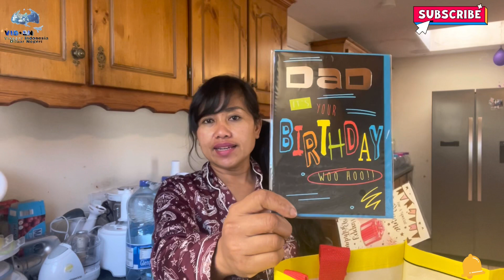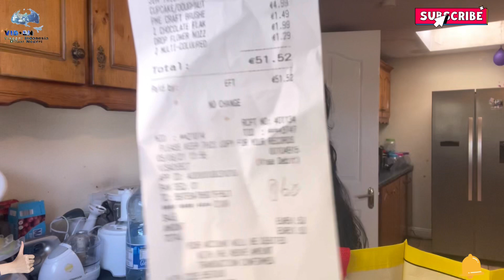SUAMI ISTRI BULE BELANJA BARENG PAKAI BUDAYA IRLANDIA BAYAR DEWE-DEWE/SAMA-SAMA BAYAR (PATUNGAN)🇮🇪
Assalamualaikum pemirsa dan semua teman-teman di luar sana, ini Vidoe vlog tentang Belanja bareng suami bule Pake gaya Orang IRLANDIA bayar dewe-dewe 🤣dan suami bule nyosor Terus waktu Aku siapin Bekal kerja rendang daging sapi, sekalian Aku juga mau berbagi resep rendang daging sapi resep warisan emak di IRLANDIA, terenak sepanjang masa, sedunia, sejagat raya, sealam semesta uhgg lallaa 😋 Simak videoku sampai habis ya guys Jangan Lupa Tolong support Chanel kami
3. Pelajar Irlandia (Yt-nya anaku Jerry ) dengan cara subscribe Chanel kami, kalau kalian suka video Kami silahkan thumb up 👍🏻, klo menurut kalian video kami ini bermanfaat silahkan share video kami ke smua sosial media yang kalian punya yah guys dan please Komen kalau kalian ada Kritik, Saran dan pertanyaan, ! Thanks amilllon from Ireland/Irlandia 🙏🏻🇮🇪🇮🇩💜💙belanjabarengsuamibule